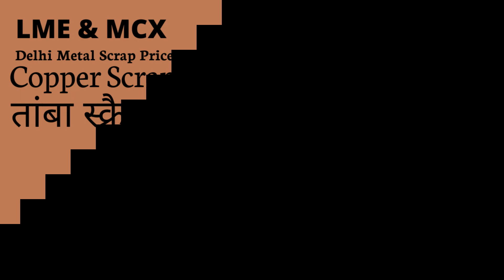16/12 Today's Aluminium, Copper, SS, MS, Scrap Price Update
16/12 Today's Aluminium, Copper, SS, MS, Scrap Price Update

All Models List In Amazon Go And Check It Out :

We Are Manufacturing Wire Stripping Machine. And Many More Types of machines, We Are Make Full And 100 % Make In India machines.

R.S Trading & Manufacturing Company

Add-  100 Foota Road,  Neelam Factory, arya nagar Loni, Ghaziabad, Uttar Pradesh 201102

Ph - 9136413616, 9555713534 (rizwan saifi)